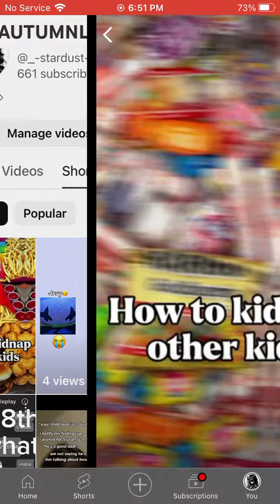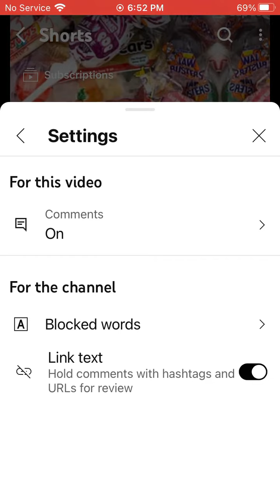HOW TO SHOW LINKS ON UR VIDEOS!!